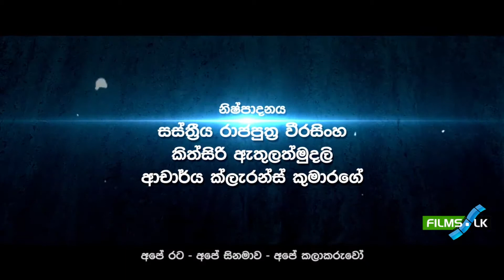Nidahase Piya DS Sinhala Film Trailer by www films lk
Nidahase Piya DS
Biography / Colour

Main Actor : Lakshman Mendis
Main Actress :
Director : Suneth Malinga Lokuhewa
Producer : Wijayadasa Rajapaksha